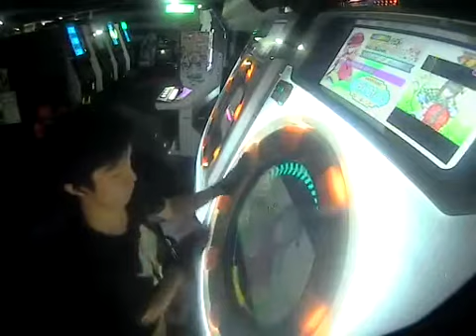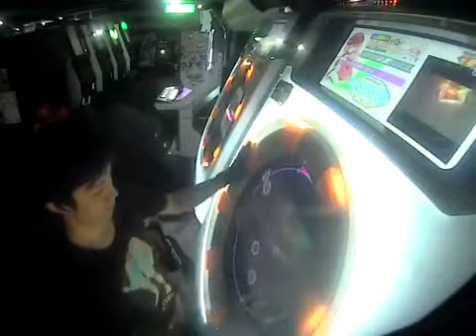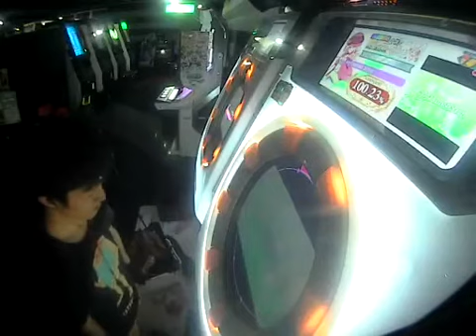[maimai Milk] My Dearest Song ALL PERFECT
Player:シーボ

ウミユリ系スライド大好きマン